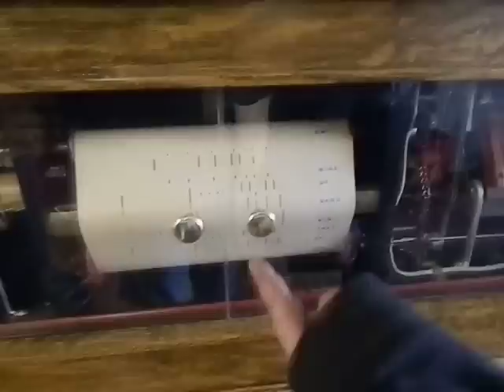Auto Piano NYC Player Piano Circa 1920?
Player Piano built by AutoPiano of New York.
Sold.

Gameroom Collectibles / 4309 West Lincoln Hwy / PA 19335

Tune in every Friday for "Ray's Tech Tips!"
Tune in every Sunday for "GRC's Featured Pin of the Week!"